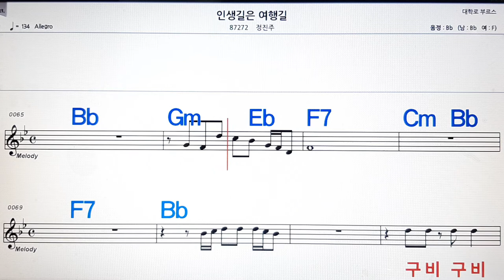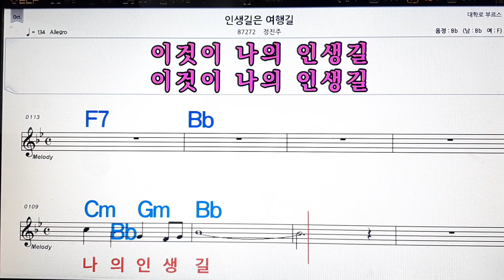인생길은 여행길/정진주💋노래방, 악보,반주, 가라오케 ,코드, 가사 .💖Karaoke, Sheet music ,Chord, Lyrics ,MR